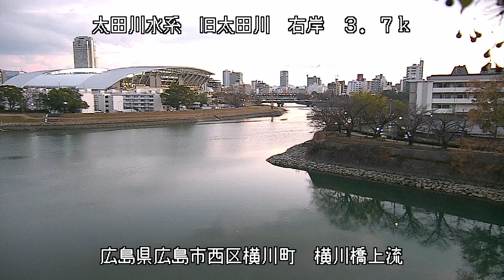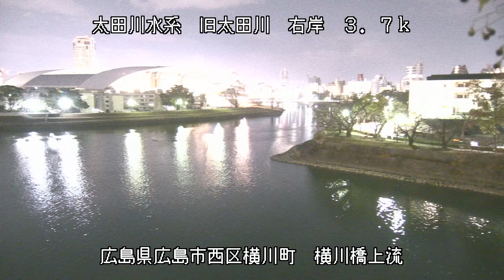旧太田川 太田川水系 広島県広島市西区 横川・旧太田川、天満川の分岐点 ライブカメラ (2023/12/25) 定点観測 Ota River Live Camera